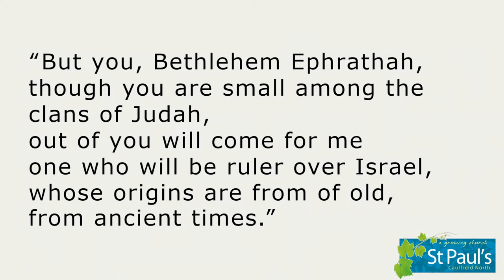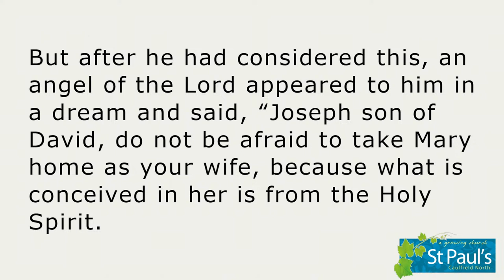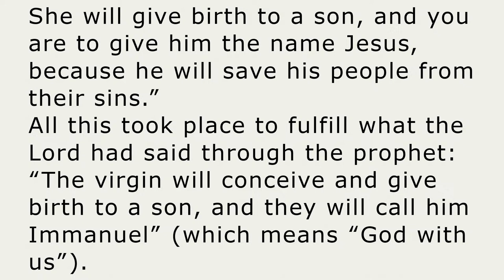Promises Fulfilled - Micah 5:2-4 & Matthew 1:18-23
St Paul's Caulfield North - Sunday Service - 10th of December 2023

Thank you for joining us in our worship service today! We pray God encounters you wherever you're at. Service from the 10th of December.

For more information about our services, who we are, and what we believe, check out our

Chapters:
0:00 - Reading: Micah 5: 2-4
1:00 - Reading: Matthew 1: 18-23
2:30 - Message